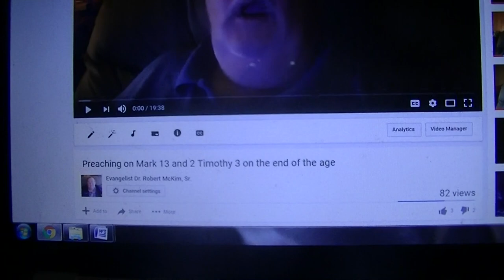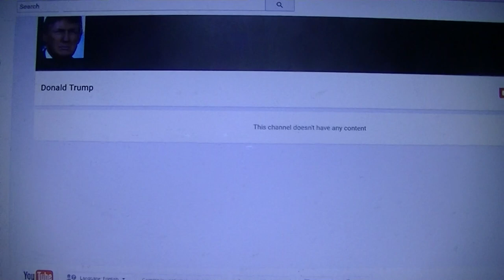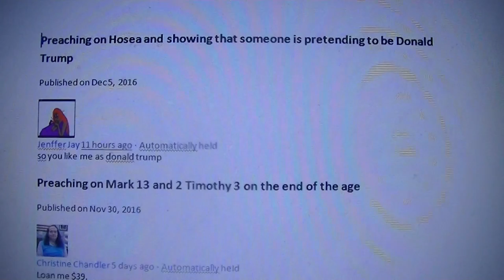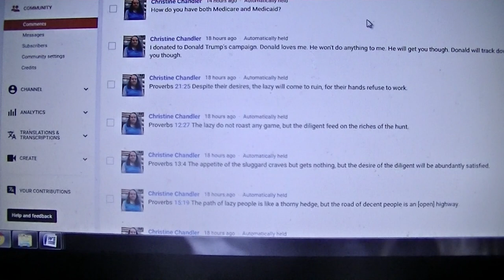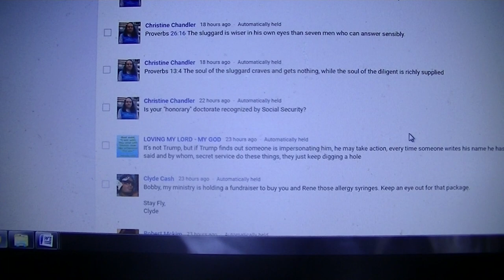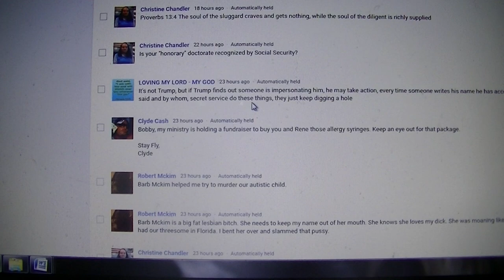Preaching that some people think they know the truth and can shut me up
I know many pastors who use their family and other people in their sermons. A sermon is an oration, lecture, or talk by a member of a religious institution or clergy. Sermons address a Biblical, theological, religious, or moral topic, usually expounding on a type of belief, law or behavior within both past and present contexts. Elements of the sermon often include exposition, exhortation and practical application.